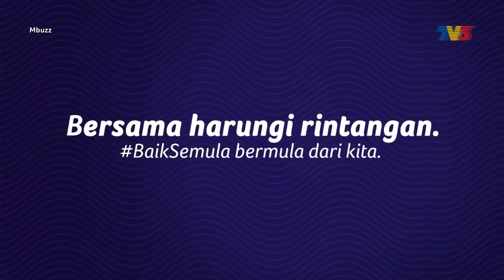Mbuzz (2021) | Thu, Aug 12 - Haqiem Rusli Dah Tak Sabar?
Topik:
1. Haqiem Rusli Dah Tak Sabar?